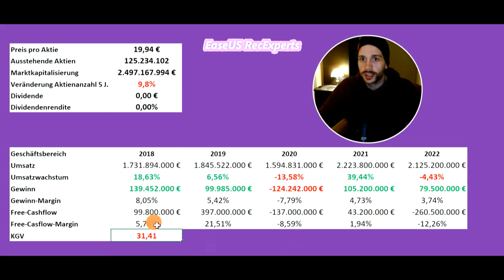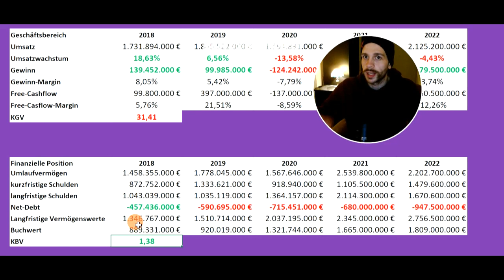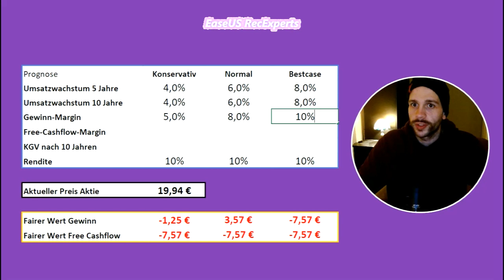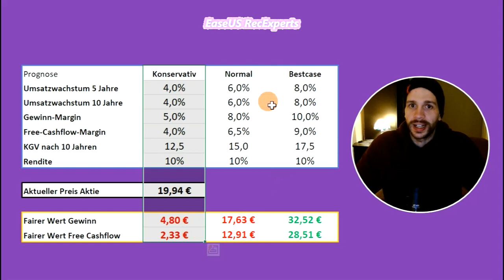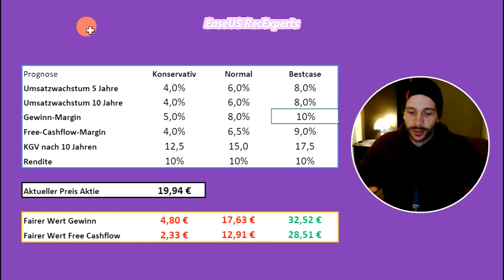Ubisoft Aktie - Turnaround möglich? Wahre Spieleschätze im Portfolio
Hi, in diesem Video analysiere ich die Aktie von.
Alle Informationen innerhalb des Videos habe ich entweder aus den Unternehmensberichten oder aus geprüften Berichten bzw. den Dokumente der Börsenaufsicht (z.B. SEC). Andernfalls nutze ich Sekundärquellen wie: morningstar.de und seekingalpha.com
Bei diesem Unternehmen sind mir vor allem Folgende Punkte aufgefallen:

Über meinen Kanal:

Ich verfolge den Ansatz des value-investings und bewerte daher verschiedene Aktien mit Hilfe des Discounted Cashflow Verfahrens (DCF). Dazu sind die Videos meistens nach folgendem Schema aufgebaut:

1. Wie viel Zahl ich für das gesamte Unternehmen (Marktkapitalisierung)
Wie läuft das operative Geschäft: Umsatz, Gewinn/Verlust, Free Cashflow
Daraus abgeleitet wird der KGV ermittelt, auch wenn dieser keine direkte Aussagekraft besitzt

2. Wirtschaftliche Situation des Unternehmens, um einer Insolvenz und damit einer Liquidationsgefahr (Totalverlust) erkennen zu können
Wie viel Cash (kurzfristige Vermögenswerte) besitzt das Unternehmen
Wie viel Schulden hat das Unternehmen
Hiermit können wir den Netto-Cash Bestand ausrechnen
Wie viele Assets besitzt das Unternehmen
Daraus abgeleitet wird das KBV ermittelt, auch wenn dieses wie das KGV erstmal keine direkte Aussagekraft besitzt

3. Entwicklung der letzten Jahre, um eine Grundlage der zukünftigen Gewinne zu treffen
Entwicklung der Anzahl der ausstehenden Aktien innerhalb der letzten fünf Jahre, um zu schauen, ob eine Verwässerung der Unternehmensanteile stattfindet/stattfand
Umsatzwachstum im Durchschnitt die letzten fünf Jahre
Umsatzwachstum im letzten Jahr

4. Prognostizierung zukünftiger Gewinne, da ein Unternehmen immer soviel Wert ist, wie es bis zu seiner Pleite an Gewinne erwirtschaftet. Diese Gewinne werden auf den heutigen Tag abgezinst und unsere Rendite „rausgerechnet“. Diese werden auf die einzelne Aktie heruntergerechnet, wodurch sich der faire Preis der Aktie ergibt. Da wir Zukunftsannahmen treffen, können diese durch unvorhergesehene Ereignisse beeinflusst werden, weshalb ich ebenfalls eine margin of safety (50%) nutze.